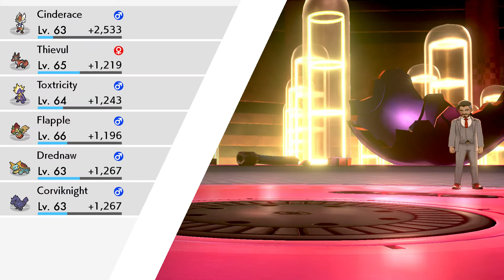[MyPlays] Pokemon Sword #20 - The Big Disturbance